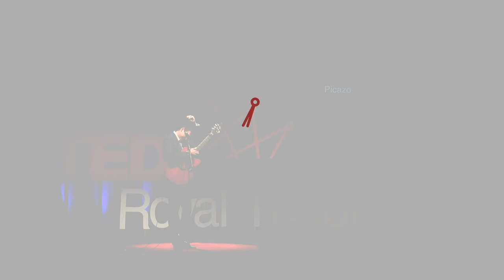Rhythm & Blues | Rob Picazo | TEDxRoyalTunbridgeWells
Enjoy the soulful vocals, relatable lyrics and bluesy melodies as Rob shares how the blues are a source of great happiness. Rob Picazo is a Rhythm & Blues singer and guitarist born in Madrid and based in the South East of England, influenced by great Soul and Blues performers such as Sam Cooke, Ray Charles and Dan Penn. Following a two month trip through the South of the US, filming a documentary about roots music, Rob has played in popular venues throughout Sussex, Kent and London, and opening for great artists such as Gwyn Ashton, Brooks Williams, Martin Harley and Dom Pipkin. His first album, Spanish Moss was released to acclaim on the 29th of September 2017. This talk was given at a TEDx event using the TED conference format but independently organized by a local community.